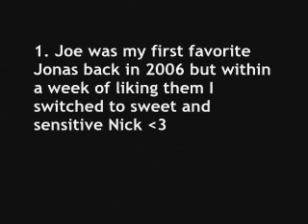When Taylor sings and Joe attacks preview, poll, and so much more :)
I tagged everyone who watches this not just 5 people, oh yeah I'm a rebel. You can either make a video about 5 facts about you and post it as a video response or comment it!

Please answer my poll! I need an answer quick! Don't say car either haha

I can't wait for you guys to see the whole new video. Miley chases Nick, Taylor singing about Joe. lol its great.

Some quick news, my collab channel JBproducers is having a contest. Collab channel vs. collab channel. If you want details let me know.